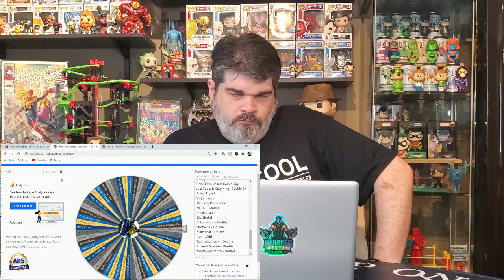Weekly Giveaway Reveal - Did somebody Double or Nothing?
We spin the wheel to see who won the weekly giveaway.  Did the winner choose double or nothing and did they double up?  Check out the giveaway for next week and see what you could win.